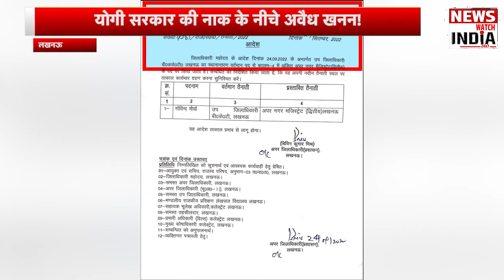Yogi Vs Criminals: अवैध खनन की भेंट चढ़ा बुजुर्ग। Farmer being crushed by JCB । Up Urime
Yogi Vs Criminals:  Farmer killed by being crushed by JCB । Up Urime
Illegal mining under the nose of Yogi Sarkar!
Elders succumbed to illegal mining
Farmer being crushed by JCB
The driver was running away with JCB during the investigation
Sarpanch is pressurizing for reconciliation
Police detained JCB owner
Accused JCB driver is absconding

In the capital of UP, the spirits of mining mafia are increasing. Surprisingly, even if someone gets in their way, they don't even care about their life... see this report...

योगी सरकार की नाक के नीचे अवैध खनन!
अवैध खनन की भेंट चढ़ा बुजुर्ग
 जांच के दौरान जेसीबी लेकर भाग रहा था चालक
सुलह करने के लिए सरपंच बना रहा दबाव
पुलिस ने जेसीबी मालिक को हिरासत में लिया
आरोपी जेसीबी चालक है फरार
यूपी की राजधानी में खनन माफियाओं के हौसले बुलंद होते जा रहे है...हैरानी की बात ये है कि, अगर कोई उनके रास्ते में भी पड़ जाए तो उसकी जान तक की परवाह नही करते...देखिए यह रिपोर्ट...